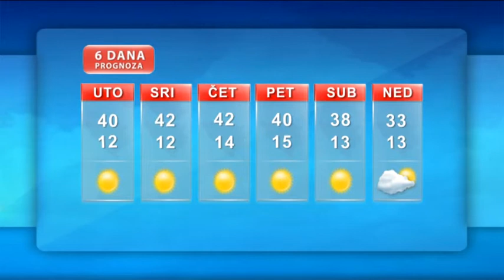Vremenska prognoza 06.08.2013